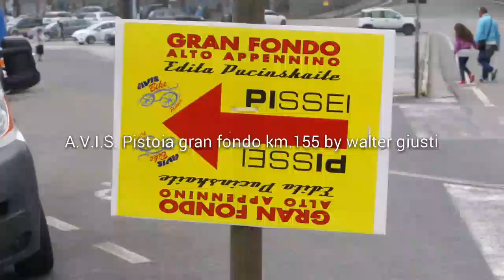A.V.I.S.Pistoia gran fondo ciclismo by giusti walter